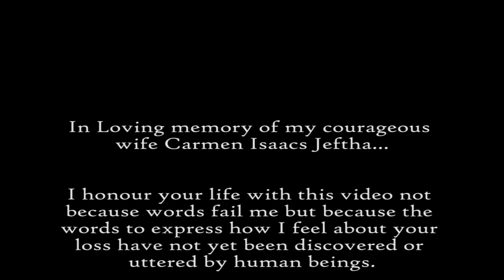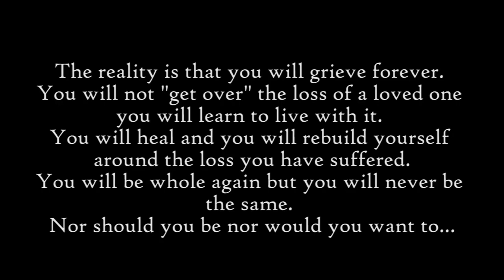Warren & Carmen's 1st Anniversary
A tribute to my late wife... By Warren Jeftha